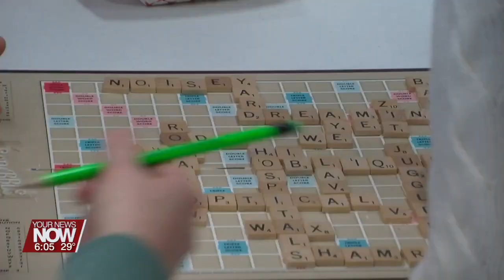Scrabble fundraiser brings together fun and word building for literacy in Lima region